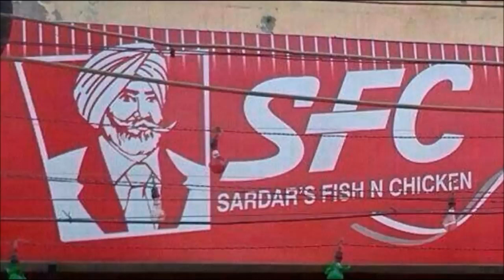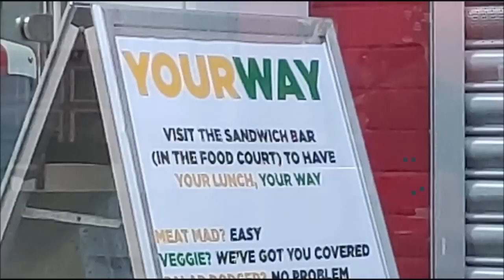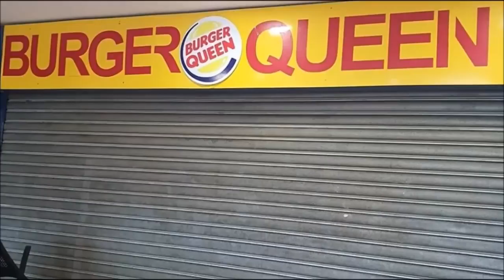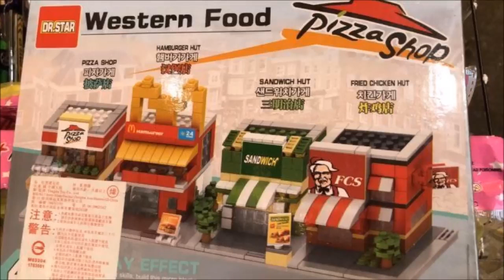Sniper TF2 - We Have Fast-Food Outlets At Home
This video uses a RVCv2 AI Voice model and is not the real snipers voice.